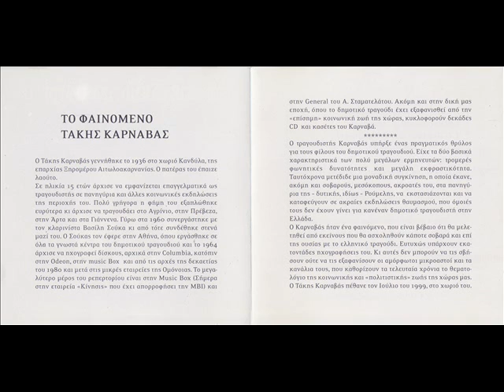ΒΑΣΙΛΩ ΚΑΛΑΜΑΤΙΑΝΗ - ΤΑΚΗΣ ΚΑΡΝΑΒΑΣ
ΚΛΑΡΙΝΟ : ΒΑΣΙΛΗΣ ΣΟΥΚΑΣ - ΒΙΟΛΙ : ΓΙΩΡΓΟΣ ΚΟΡΟΣ